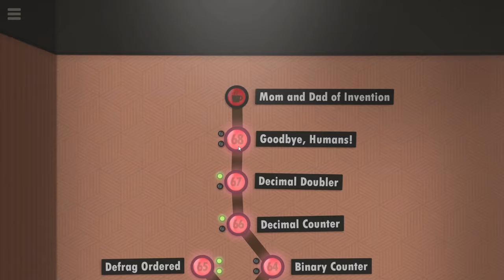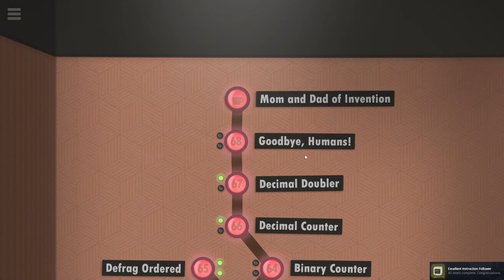The Ultimate Coding Puzzle Made Me Cry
The final coding puzzle so emotional I honestly almost cried. This marks a huge milestone in my coding & YouTube journey as I 'complete' 7 Billion Humans - the best coding game ever.
I've had a great time and I think there are at least a few other people who enjoyed the journey with me. I got to remember all the helpful comments and suggestions I received and can't wait to implement them all.
There is still a lot to accomplish before we call the game fully completed. There are many optional challenges I hadn't been able to complete so our current goal is optimization and perfection. No code is free from our magical refactoring wands!